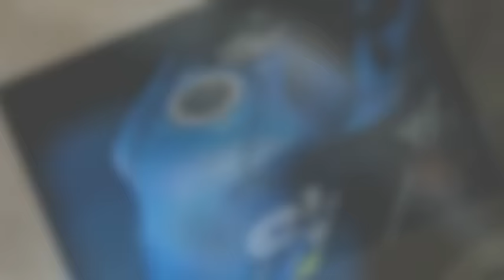Tin nhanh 24/7 - Suzuki “ĐẶT HẾT NIỀM TIN” vào mẫu côn tay “GIÁ RẺ” sẽ giúp họ chiếm lĩnh thị trường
Theo giới thạo xe trong nước, mẫu xe môtô côn tay cỡ nhỏ Suzuki GSX-S125 ABS 2017 sẽ có giá hơn 80 triệu đồng khi về Việt Nam.